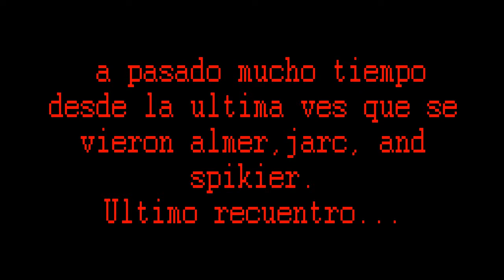Un dia Con Almer El Recuentro Parte 1 (Video Cancelado)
Arre

este iba a ser un video del canal original solo que por la edición muy 2019 (que todavía era muy básica mi edición)
aparte fue cancelada por razones de problemas con el jarc ese